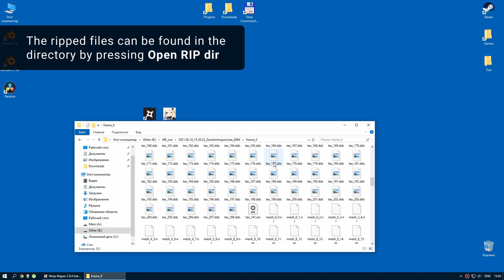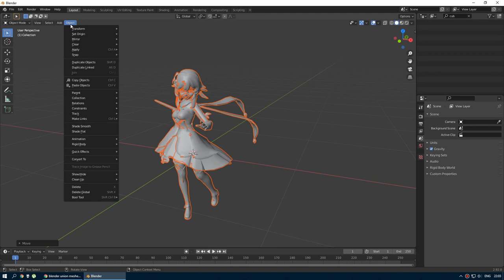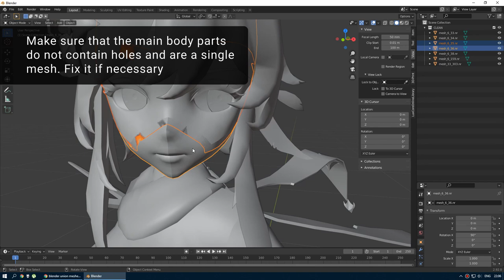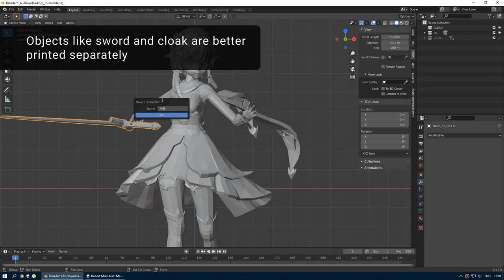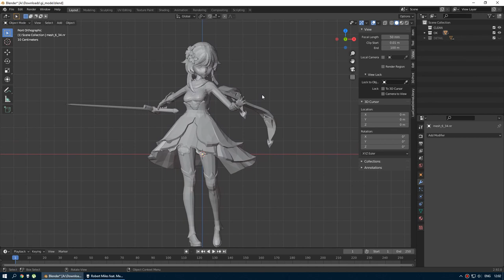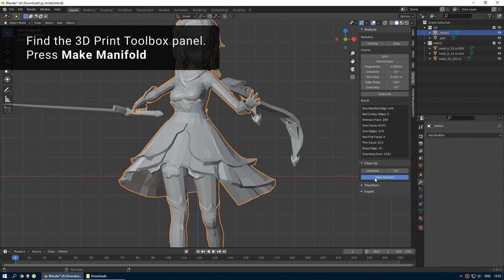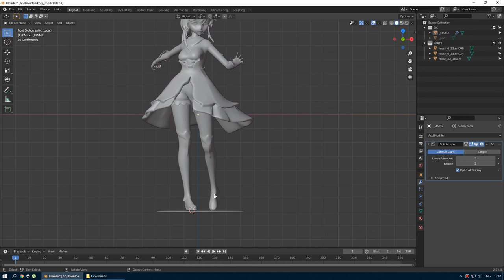Ninja Ripper 2.0.4 | Rip any game model for 3D printing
This video shows how to extract a 3D model from the game, prepare it in a blender and print it on a 3D printer.

Warning: If it failed to extract with version 2.0.4, then try version 2.0.3

Ninja Ripper 2 is an experimental utility for extracting geometry from 3D game levels and exploring them in a 3D editor such as Blender, 3D Max, etc. Use cases could be, for example, exploring hard-to-reach places in a game level, "Easter eggs" and places where the view of the camera is limited.

Attention: the program is intended only for research of the places of the levels of games located "behind" the camera and does not pursue the goal of piracy.